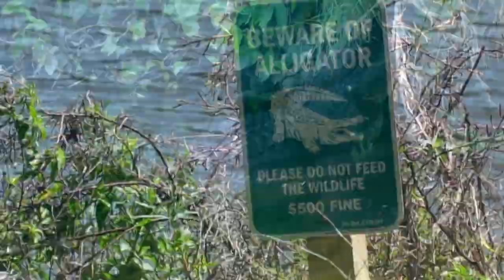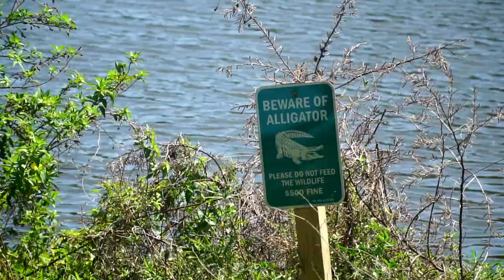INSANE ALLIGATOR ENCOUNTER WHILE FISHING IN FLORIDA!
I recently was in Florida for a week and decided to do some fishing. I knew there were alligators around and some had been spotted at the pond where I was fishing. Watch the video to see what happens.